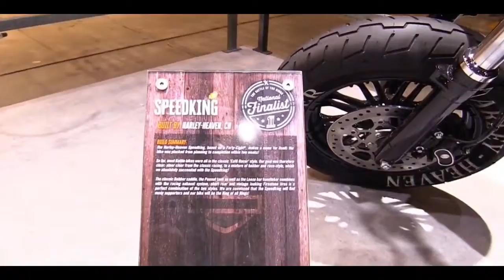2018 Harley Davidson Forty Eight Speedking Custom Bike | Walkaround & First Look | Motor Show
2018 Harley Davidson Forty Eight Speedking Custom Bike | Walkaround & First Look | Motor Show